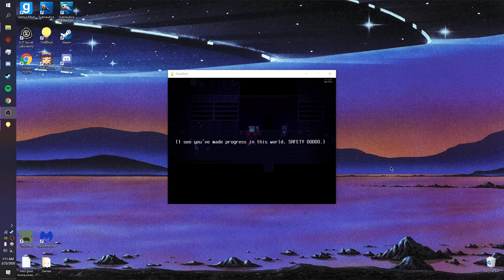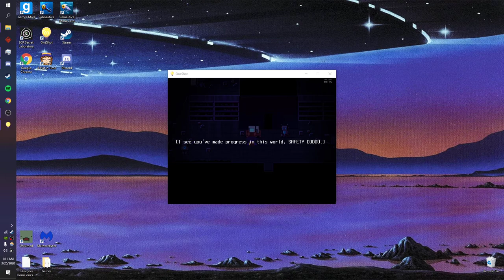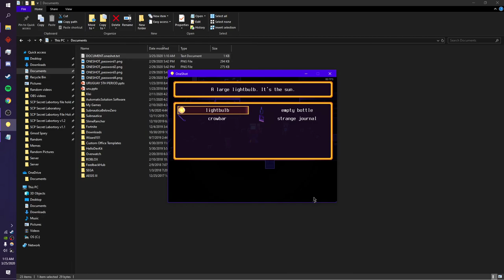The Head Engineer | Oneshot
Sorry for my mic bugging out half way into the video I did not know that was happening and if I did I would have fixed it so im sorry '^'